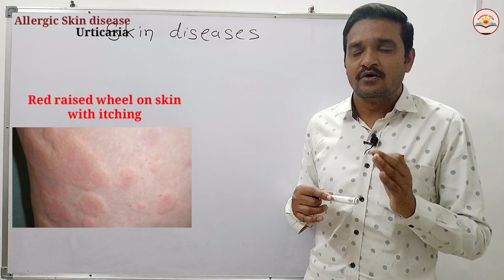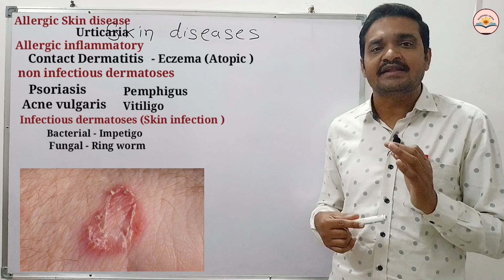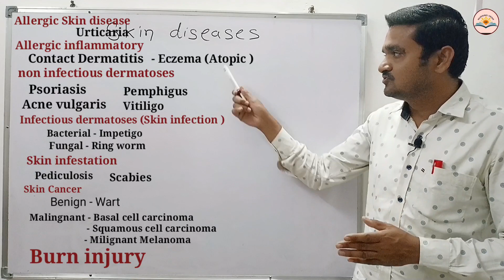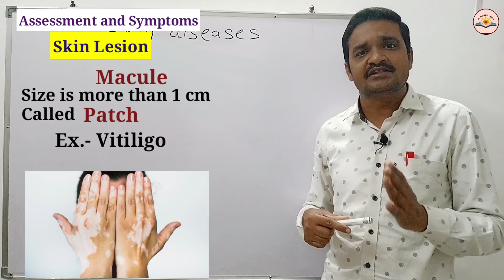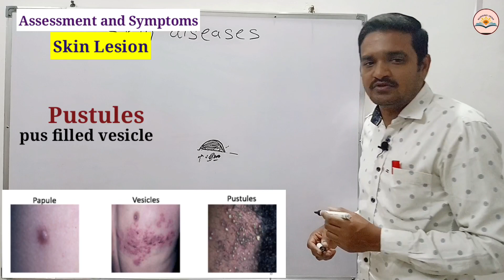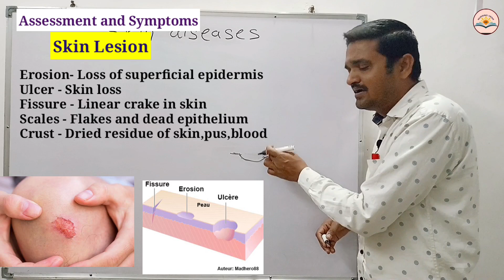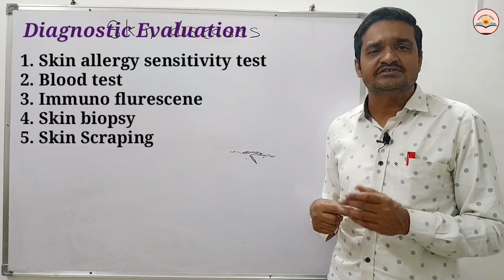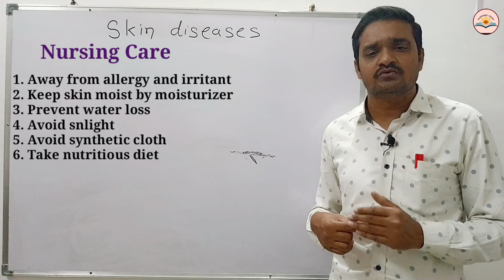skin diseases | nursing class in hindi | bsc nursing | medical surgical nursing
video contain:-
skin diseases picture with name
skin allergy
urticaria
eczema
atopic dermatitis
psoriasis
pemphigus
scabies
herpes skin diseases
Wart
burn
skin cancer
common symptoms
common assessment
common management
common nursing care

other search:-
nursing classes video
skin diseases symptoms
skin diseases treatment
bsc nursing 3rd year
nursing student
skin diseases msn
nursing lecture in hindi